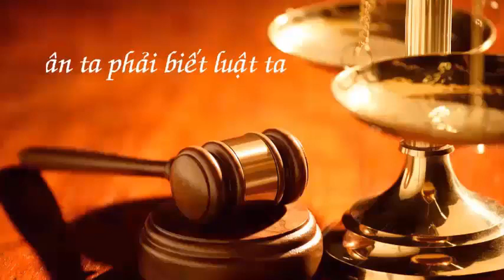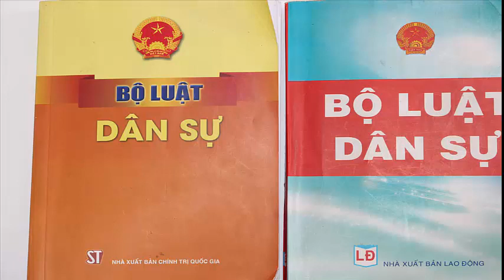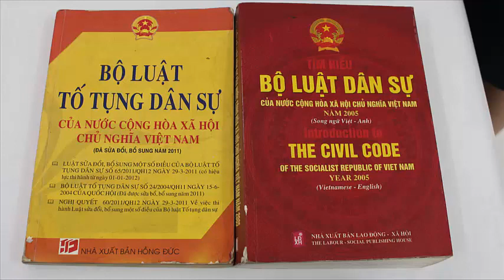Legal Insights: Understanding Article 1 Scope - LUAT SU THU DOAN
Article 1. Scope
The Civil Code provides the legal status, legal standards for the conduct of natural and juridical persons; the rights and obligations of natural and juridical person (hereinafter referred to as persons) regarding personal and property rights and obligations in relations established on the basis of equality, freedom of will, independence of property and self-responsibility (hereinafter referred to as civil relations).